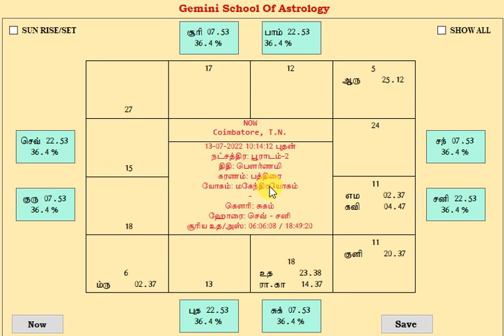JAMAKOL PRASANNAM EXAMPLE CHART 56 | திருமண உறவுகளைப் பற்றி தெளிவாக விளக்கும் ஜாமக்கோள் பிரசன்னம்